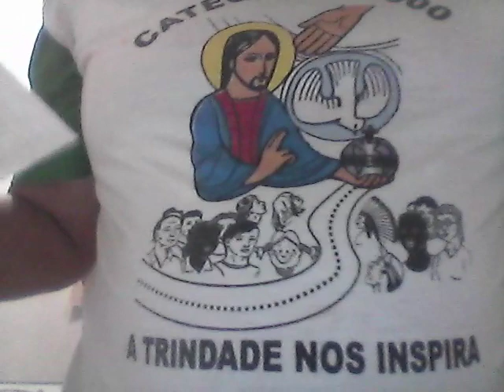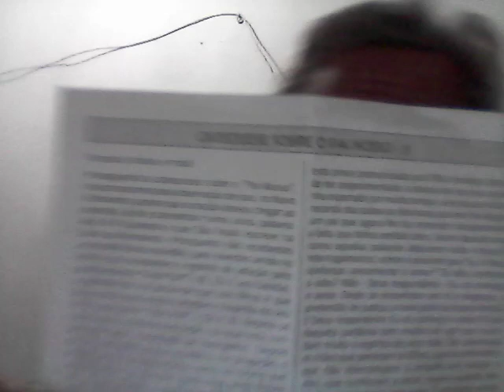CATEQUESE SOBRE O PAI NOSSO-PARTE 5.Voz:repórter Paulo Maciel 25-08-2019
CATEQUESE SOBRE O PAI NOSSO - PARTE 5. Voz: Repórter Paulo Maciel - Colatina/ES
Uma catequese sobre a oração do "Pai Nosso" está sendo divulgada em impressos pela Diocese de Colatina/ES. O material catequético, pesquisado no site do Vaticano, é um encarte do roteiro das celebrações da Palavra "O Dia do Senhor". Nesta gravação, está a quinta parte da reflexão a respeito da oração.
Fonte: Cúria Diocesana: rua santa Maria, nº 350, Edifício João Paulo II, Centro, CEP 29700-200, Colatina/ES. Telefone (0xx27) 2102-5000.
TEXTO, FILMAGEM E NARRAÇÃO: Repórter, radialista e blogueiro Paulo Maciel, de Colatina/ES, para seus endereços na web: paulo roberto maciel (canal no youtube), reporterpaulomaciel.blogspot.com e (25/08/2019)